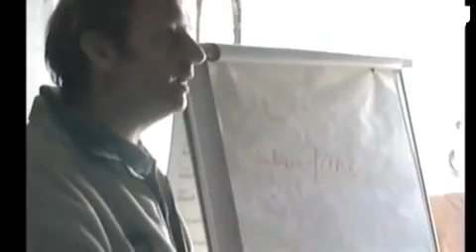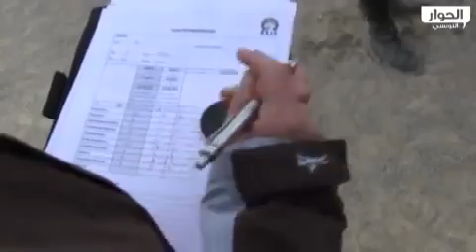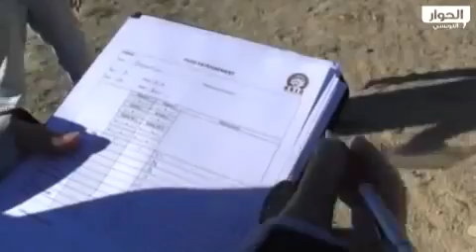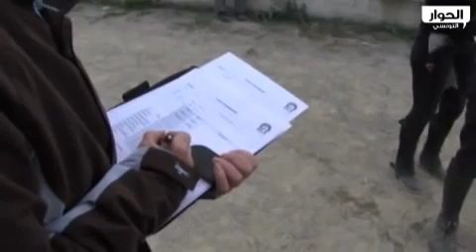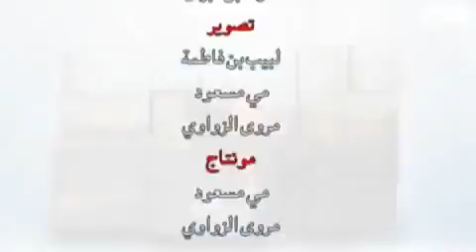فروسيات 06-12-2012 حوار حول الفروسية في تونس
الحلقة الخامسة
ضيوف الحلقة : زياد عوينة ،عمر عويدة